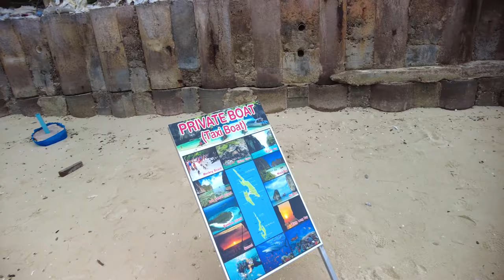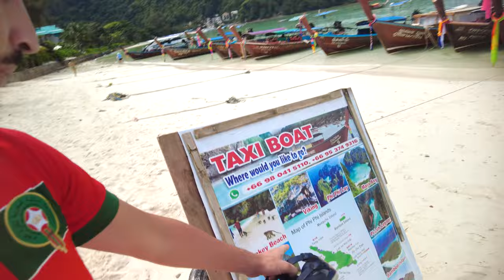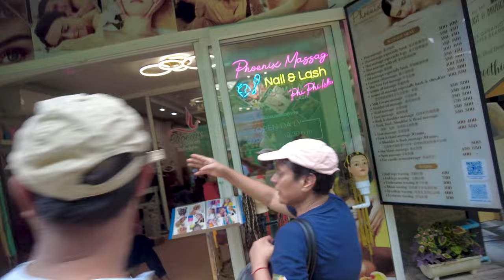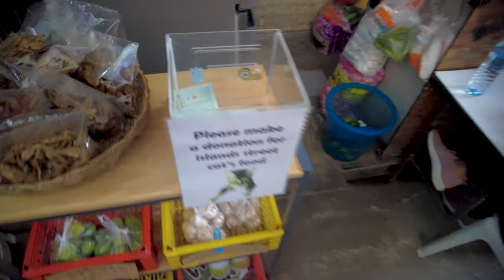La RÉALITÉ de Maya Bay et Koh Phi Phi, Thaïlande : À Voir Avant De Venir 🇹🇭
Plongez dans la vraie vie de Koh Phi Phi et de Maya Bay en Thaïlande. Avant de réserver votre voyage, regardez cette vidéo pour découvrir la réalité derrière ces destinations de rêve. Nous partageons notre expérience authentique, montrant la beauté envoûtante de ces îles tout en mettant en lumière l'afflux massif de touristes. Venez avec nous pour une immersion honnête dans ces lieux paradisiaques souvent dissimulés derrière le filtre de la perfection numérique.

N'hésitez pas à laisser vos commentaires sous la vidéo, je serais ravi d'échanger avec vous. Bisous

💖 Votre soutien est précieux ! Si vous aimez mes vlogs, vous pouvez maintenant me soutenir en m'offrant un café sur Buymeacoffee ☕️. Voici le lien direct :

Vous avez également la possibilité de me soutenir sur la plateforme Tipeee.

Filmé et monté par Saïd AZIZA

Matériel:
📷 Caméra: Osmo pocket 2
🚁 Drone: Dji mini 2
🎙️ Micro: DJI Wireless Microphone Transmitter
🎤 Prise de son d'ambiance: ZOOM H4N